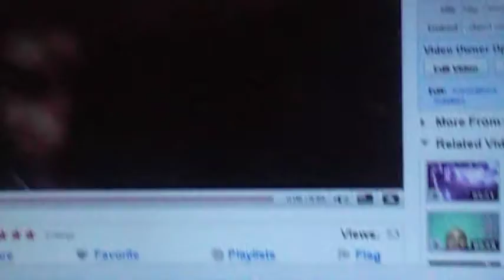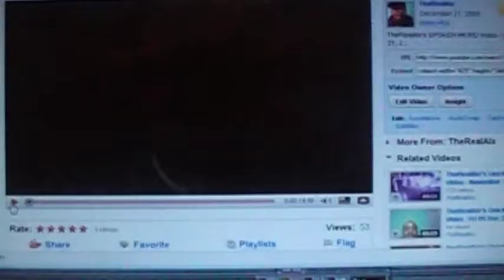A MAN NEED SLEEP